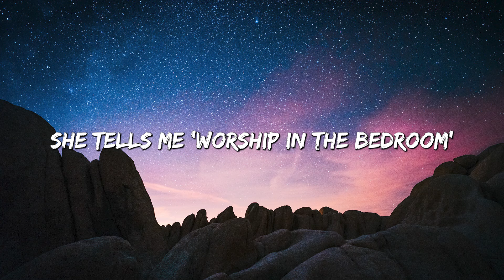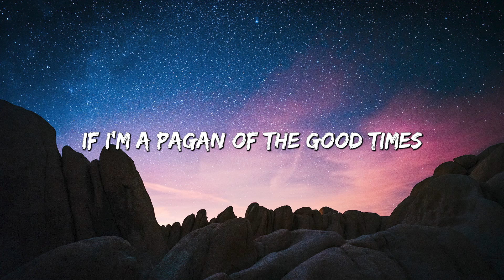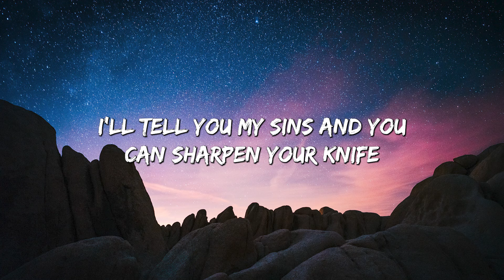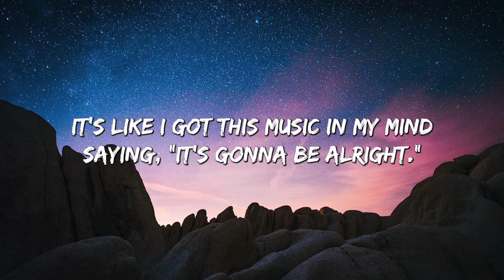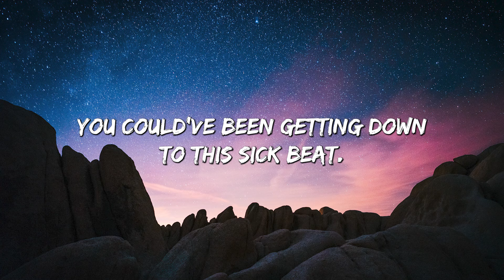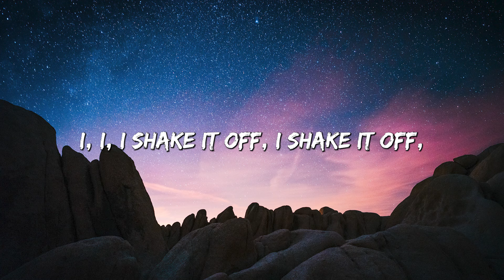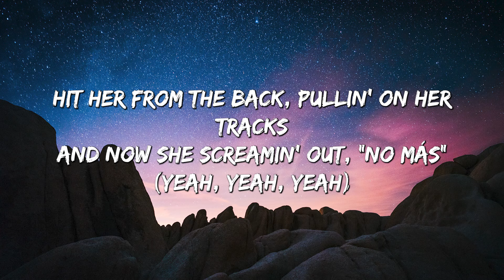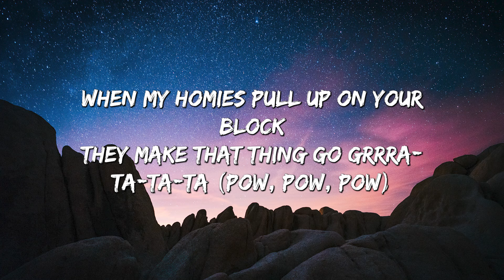Take Me To Church - Hozier (Lyrics) || Olivia Rodrigo , Maroon 5... (MixLyrics)